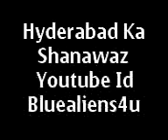Hyderabad ka Shanawaz ( chote the sunn kardete the)